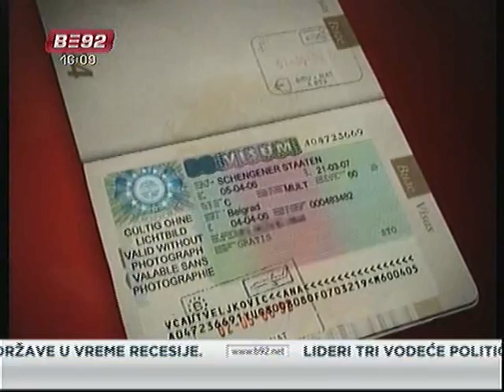Đelić: Ispunjeni svi kriterijumi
Vlada Srbije poslala je Evropskoj komisiji izveštaj o ispunjenosti
kriterijumima za viznu liberalizaciju. Srbija ostvarila sve uslove, kaže
Božidar Đelić.  Distributed by Tubemogul.